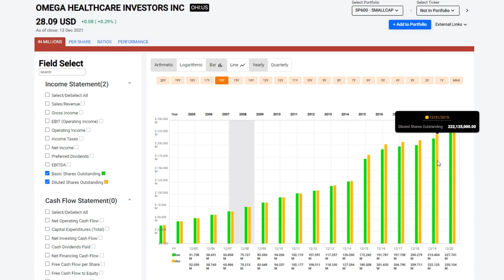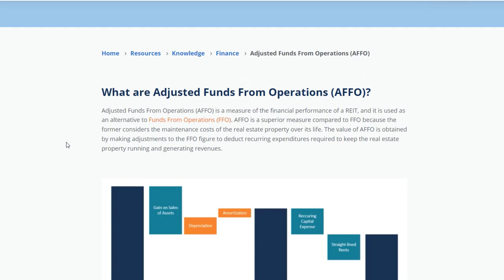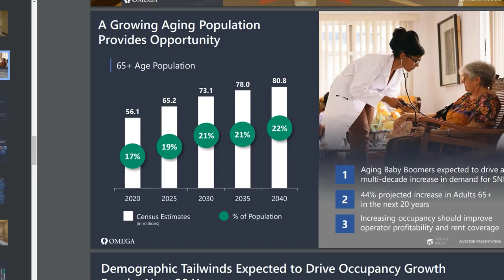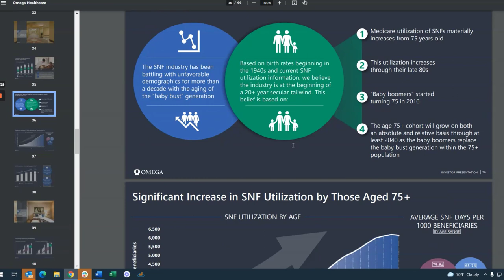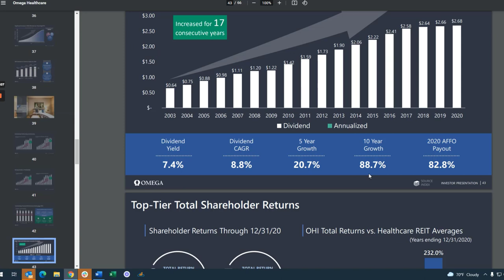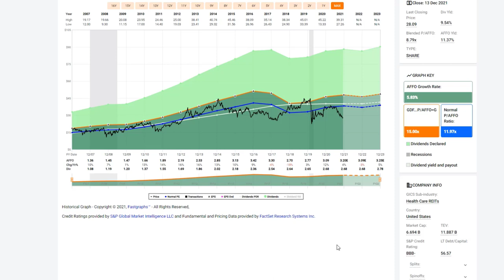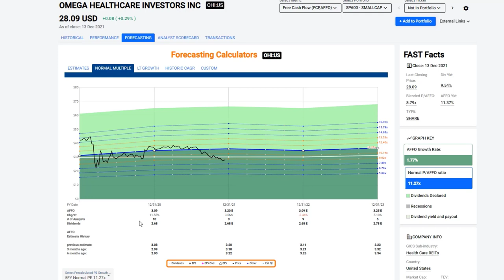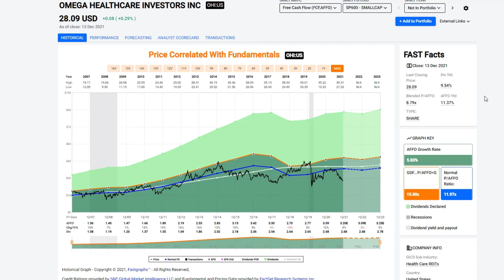Omega Healthcare 10% Yield - Significantly Undervalued | FAST Graphs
REIT Omega Healthcare Investors Inc (OHI)
Short-term pain leading to long-term gain
In this video Mr. Valuation will illustrate that that despite temporary issues, Omega Healthcare represents a long-term opportunity for significant income and capital appreciation.  In short, the company’s operating results support a higher valuation and this well-managed real estate investment trust (REIT) offers investors long-term potential at low levels of risk.